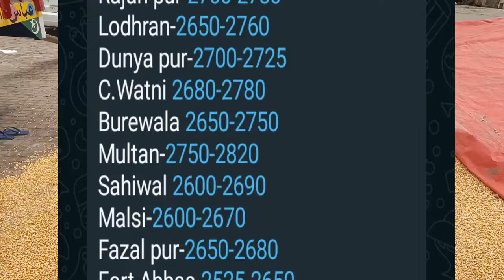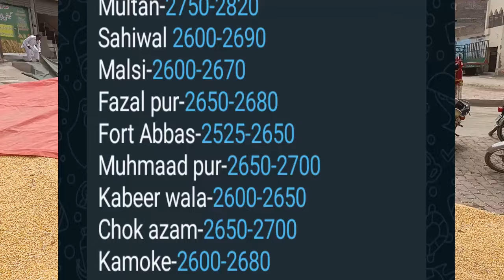New Gundam rate today in Punjab 2024